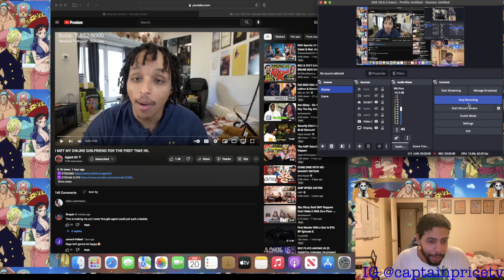Agent 00 I MET MY ONLINE GIRLFRIEND FOR THE FIRST TIME IRL (Reaction)